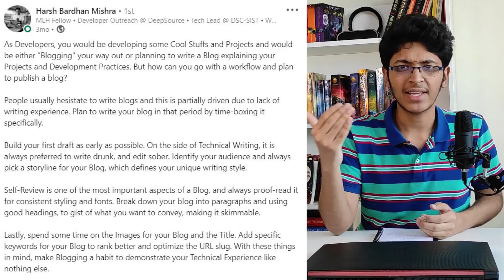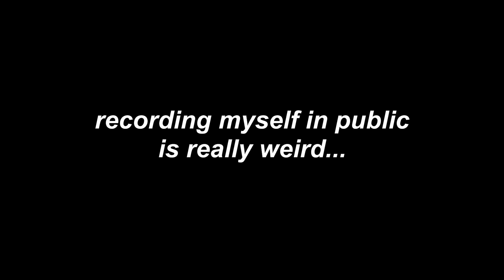DO THIS to Learn to Code Consistently and Avoid Procrastination🔥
Here's what you need to do to start learning to code consistently and avoid procrastination! This is the biggest every newbie programmer faces. They start coding but after 3-7 days forget about it and due to this they never become great at software development.

Coding like any other skill comes with practice and that too each day. Hence if you want to be great at it, you need to do it each day. To do so, use the 100daysofcode challenge to document what you did each day on social media platforms like Twitter, Instagram, and LinkedIn.

If you want to get the GeekforGeeks DSA course for FREE, fill this google form

10 winners will be announced in 1 week.